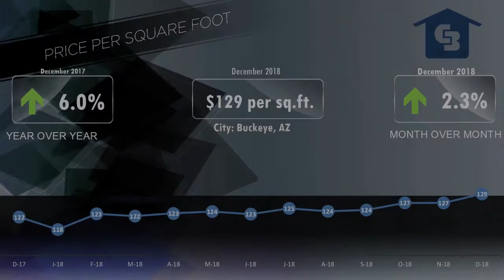Buckeye Market Video December 2018